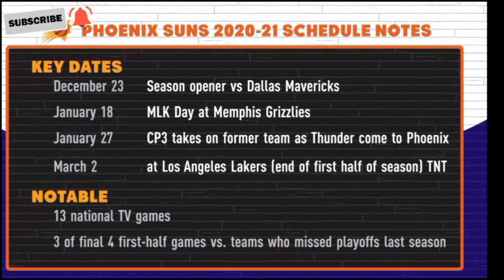NBA "Phoenix Suns depth chart"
Phoenix Suns team preview 2020